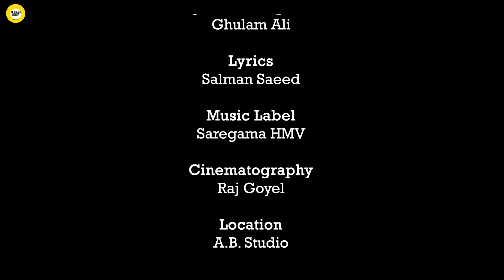Musafir Chalte Chalte | Full Video | Nilanjan Nandy | HD Video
As promised, I am here with my representation of the timeless ghazal, Musafir Chalte Chalte Thak Gaya Hai.
As treacherous as the journey may be, music is what keeps me going. I hope a lot of my listeners will agree to that. This one is for all those people, who at any point of time, have gone through the rough patches of life, and I sincerely hope to play a part in their journey of healing.

Audio Credits

Original Credits:
Song: Musafir Chalte Chalte...
Singer: Ghulam Ali
Composition: Ghulam Ali
Lyrics: Salman Saeed
Music Label: Saregama HMV

Cover Credits:
Singer: Nilanjan Nandy
Music Rearrangement and Programming: Nilanjan Nandy
Tabla: Dipankar Acharya
Recording and Mix-Master: Sandipta Sarkar
Recording Studio: Studio Dhaaron

Video Credits
Featuring: Nilanjan Nandy
Cinematography: Raj Goyel
Location: A.B. Studio
Edit, CC and Direction: Chandan Bhattacharya
Thumbnail Artwork: Chandan Bhattacharya
Production: Nilanjan Nandy